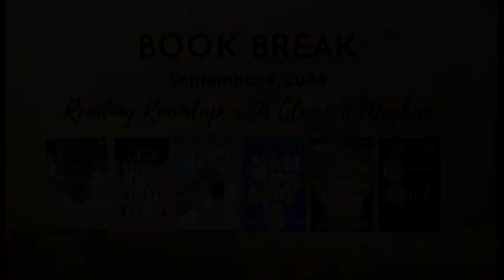Book Break: September 2024 Reading Roundup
Join GPL librarian Claire and special guest, Meghan, as we talk about a roundup of recent reads for the beginning of September.